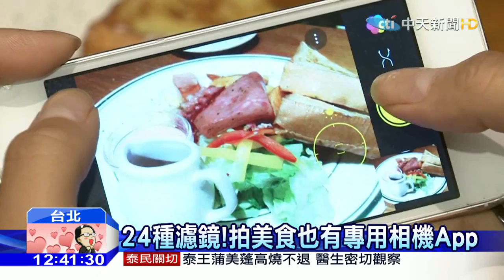20160217中天新聞 麵變Q、蛋糕更夢幻！美食也有專用相機App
美食上桌先拍照，台灣民眾就愛拍食物，怎麼把食物拍的好吃，又不怕喬角度喬到涼掉，現在也有，專屬的食物相機App，民眾只要依照圖示，就可以選擇對照的濾淨效果，讓麵條變Q彈，蛋糕變夢幻，但攝影達人強調，只要把握食物上桌的黃金時間，找自然光和佈置桌面等，其實也會有美食照的氛圍！